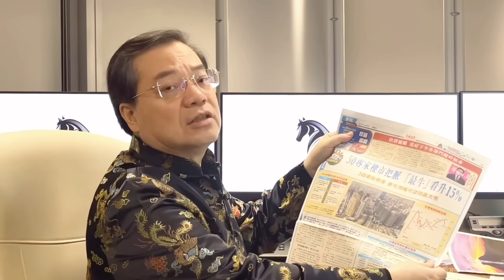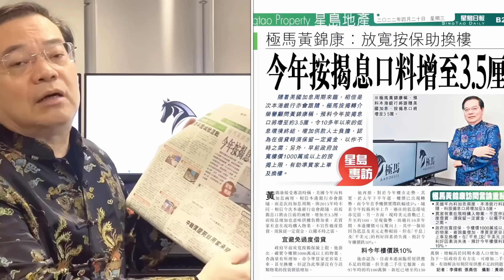按揭代理業教父黃錦康預測兔年樓價 明年預測網上睇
按揭代理業教父黃錦康 預測兔年樓價 明年預測網上睇